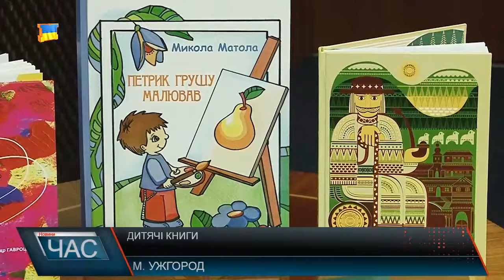В Ужгороді презентували шість дитячих книг закарпатських авторів.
Яскрава обкладинка, всередині багато ілюстрацій. Книга гарна – дитяча, однак казки у ній не тільки для дітей. Однак, цього дня читачі мали нагоду познайомитися ще з низкою дитячих книг. Їх 6-ть, видані за кошти обласної програми. Зокрема книга письменника Дмитра Кешелі «Дідові криниці» – юнацькі оповідання, «Петрик грушу малював» – Миколи Матоли. «Різьбив майстер колисочку» від Лідії Повх. Свою збірку поезій презентували Галина Малик. Каже «Вірші для Одарочки» - написала для дошкільнят та дітей раннього шкільного віку. Авторка розповідає: побувала у Києві, на презентації книги, тож тішиться, що твори закарпатських авторів цінують у всій Україні. Такої кількості дитячих творів за один рік не видавали давно, наголосили під час презентації. Радує, що видання надруковані в межах Програми підтримки видання творів місцевих авторів. В загальному, протягом року, що минає за рахунок програми видано 16 книг загальним накладом понад 6 тисяч примірників.